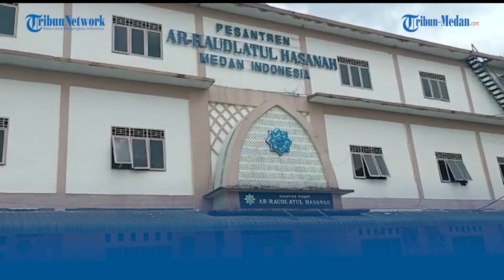TRADISI RAMADAN, Begini Uniknya Ribuan Santri Gelar Tadarus Massal Bentuk Lingkaran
TRIBUN-MEDAN.com, MEDAN - Ribuan santri di Pesantren Tarbiyah Islamiyah AR-Raudlatul Hasanah kembali menggelar kegiatan Tadarus yang dilakukan secara serentak selama bulan Ramadhan.

Berdasarkan pantauan Tribun Medan di lokasi, ribuan para santri tersebut  melakukan tadarus dengan cara membentuk lingkaran yang berisi 10 hingga 15 orang di didalam Masjid.

Suara lantunan ayat suci Al-Quran pun terdengar menggema dari dalam Masjid yang memiliki dua lantai tersebut, terlihat pula seluruh santri dengan khusyuk membaca ayat per ayat.

"Tadarus pada tahun ini sebagaiman dilakukan pada tahun tahun sebelumnya bahwa kita buat formasi lingkaran, kemudian di setiap grup itu ada abang kelasnya yang membimbing mendampingi untuk membaca secara bergantian," Ujar Ustaz Mar'an Sabuqi Siregar selaku Sekretaris Pesantren Tarbiyah Islamiyah AR-Raudlatul Hasanah, kepada Tribun Medan, Sabtu (25/3/2023)